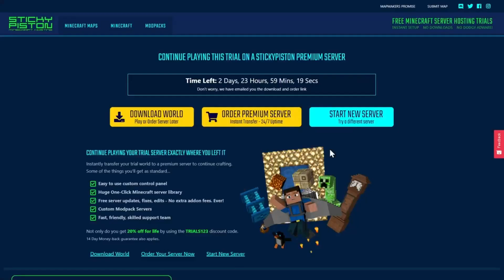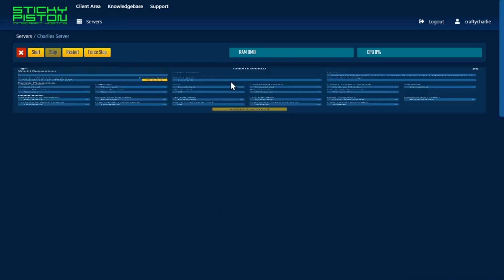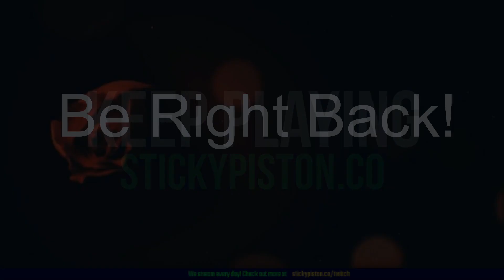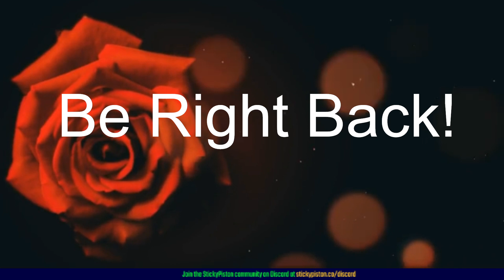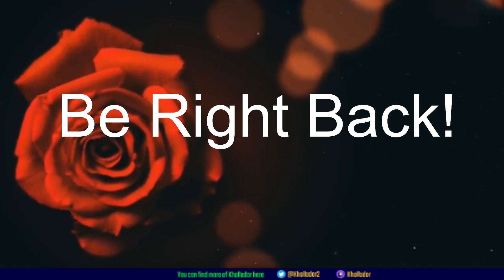ATM 8 Ep. 6 - Factory Development and Future Planning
We continue work on the new factory and look to see next steps.